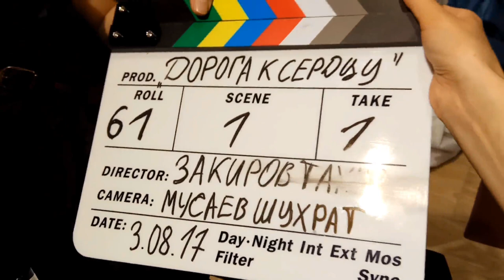Узбеклар Рассияда Кино Олишяпти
Озбек ва Рус Ижодкорлари Хамкорликда Дорога к Сердцу  деб Номланган Фильм устида ишлашмохда Озбек тилида Юракка Йол деб номланади